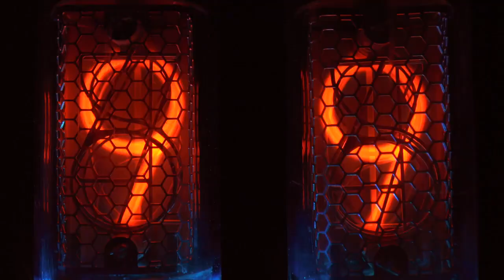Tập 79 | Vô Địch Thiên Đế Chương 2321 - 2350 | Huyền Huyễn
Truyện Vô Địch Thiên Đế tập 79 từ chương 2321 đến chương 2350

00:00:00 Chương 2321: Địa Mẫu Thần Nguyên Thủy
00:06:34 Chương 2322: Tế phẩm
00:13:06 Chương 2323: Quỷ dị hồn ảnh
00:19:28 Chương 2324: Bá Huyền Thương
00:26:25 Chương 2325: Thương đạo khảo thí
00:33:08 Chương 2326: Đâm xuyên bia đá trường thương
00:40:05 Chương 2327: Khủng bố thương ý
00:46:46 Chương 2328: Bá Huyền nhận chủ
00:54:12 Chương 2329: Muốn chết Diệp Phàm
01:01:01 Chương 2330: Chọc giận gần chết Bá Huyền
01:07:37 Chương 2331: Tìm phiền toái
01:14:13 Chương 2332: Chu gia cành ô liu
01:21:08 Chương 2333: Thái Huyền giới
01:28:39 Chương 2334: Đắc thủ
01:35:08 Chương 2335: Hà Thanh Tuyết sầu lo
01:42:03 Chương 2336: Sinh tồn?
01:48:36 Chương 2337: Thản nhiên
01:55:15 Chương 2338: Bắc Cung Tuyết?
02:02:05 Chương 2339: Hào phóng Diệp Phàm
02:08:42 Chương 2340: Thân Ngoại Hóa Thân
02:15:24 Chương 2341: Quỷ dị Hỏa vực
02:21:55 Chương 2342: Cự thú thể nội
02:28:44 Chương 2343: Lợi dụng Thần Đế pháp thân
02:35:20 Chương 2344: Tao ngộ Hiên Viên Không
02:41:45 Chương 2345: Cấm thuật Thiên Lôi Hàng
02:48:51 Chương 2346: Năng lượng trùng kích
02:55:31 Chương 2347: Chạy ra miệng thú
03:02:31 Chương 2348: Sinh tử một đường
03:09:38 Chương 2349: Không gian chi nhãn
03:16:09 Chương 2350: Xấu xí nữ nhân